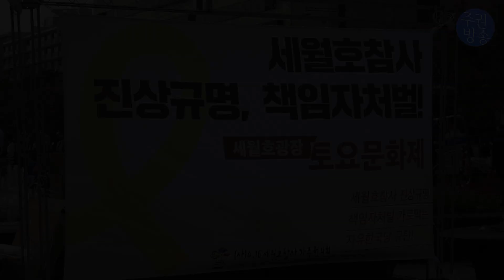세월호 참사 악의적 보도한 보도 책임자들, 하나씩 책임 물을 것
4·16가족협의회와 4·16연대가 주최한 토요문화제가 7월 27일 세월호광장에서 열렸습니다. 이번 문화제에서는 조영수 언론노조 정책국장을 모시고 세월호 참사에 대해 악의적으로 보도했던 자들에 대한 이야기를 나누었으며, 노래 손님으로 촛불가수 송희태, 노래패 우리나라의 이혜진 가수가 나왔습니다.